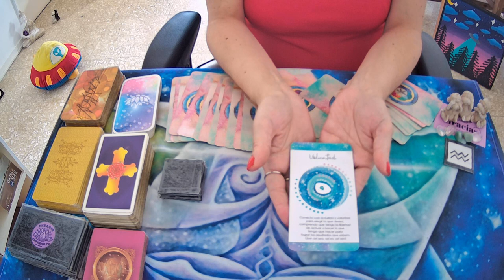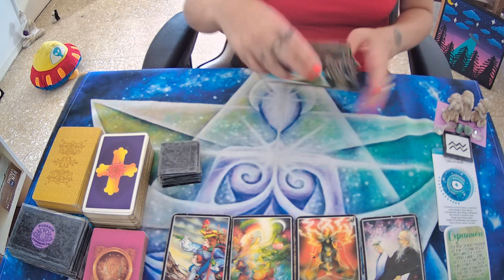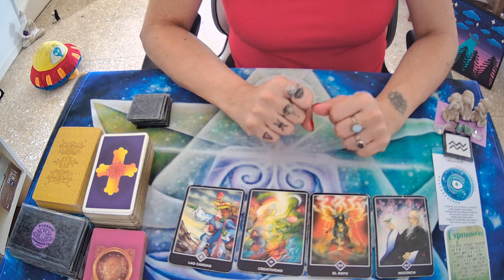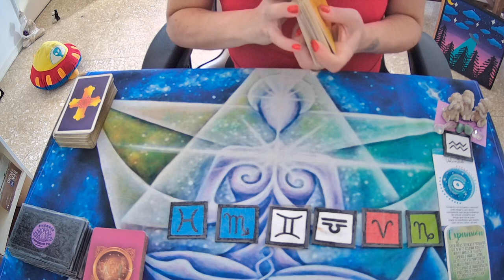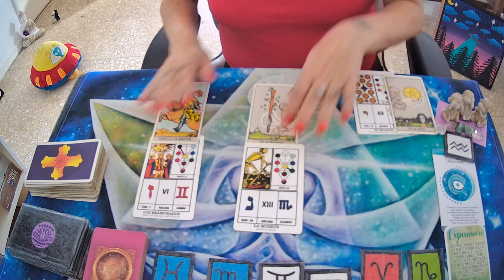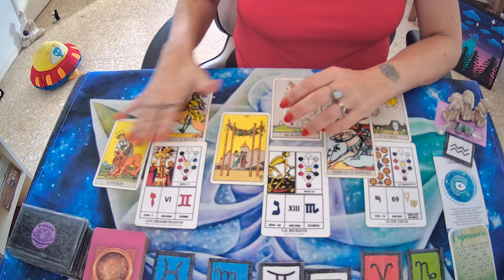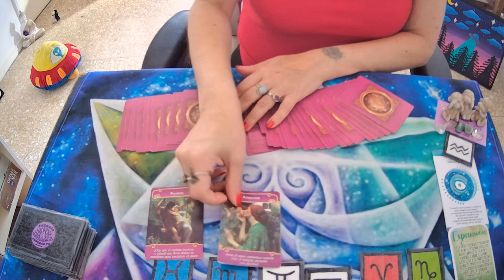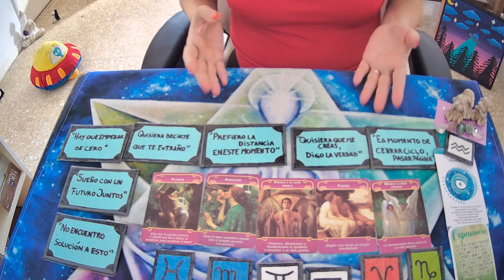♒ACUARIO🤍TE OFRECE RECONCILIACION, TE EXTRAÑA MUCHO🤍